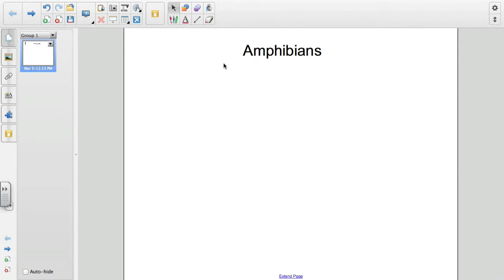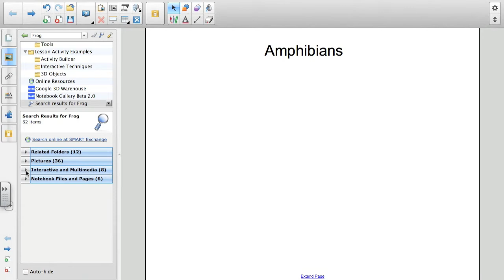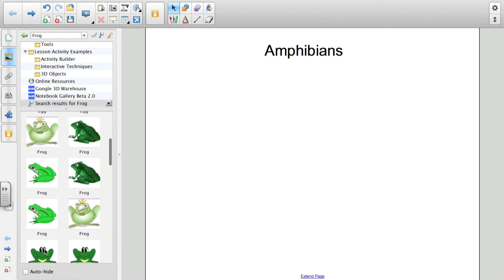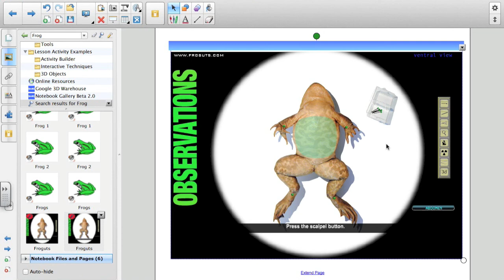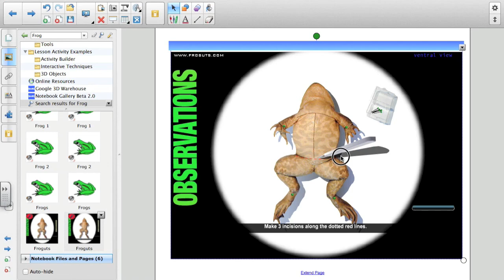Smart Notebook: Inserting Multimedia